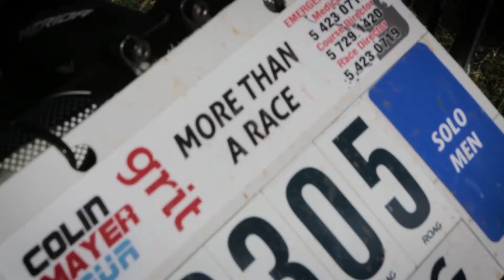Grit Colin Mayer Tour - DAY 2